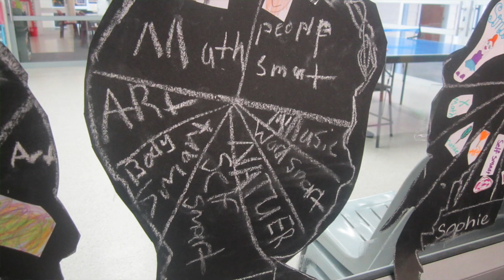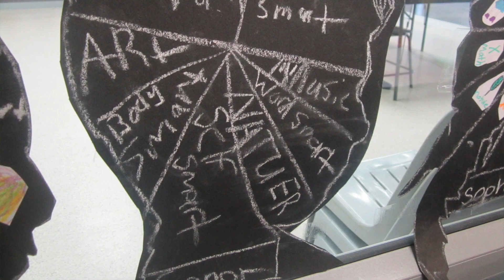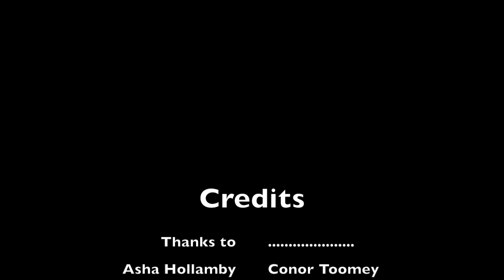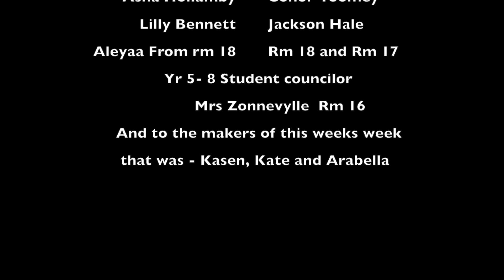Week That Was Kasen, Kate and Arabella